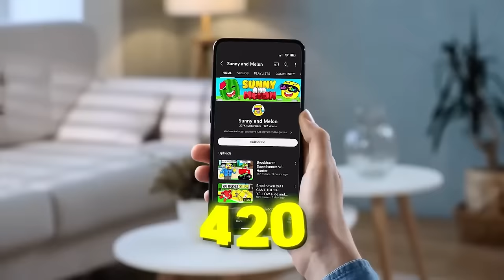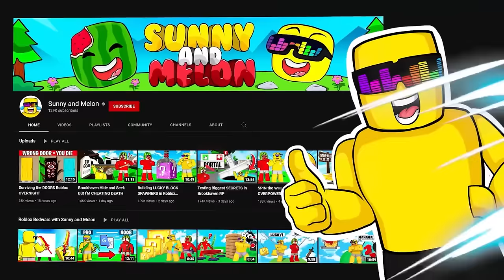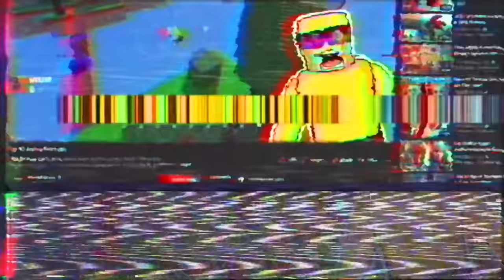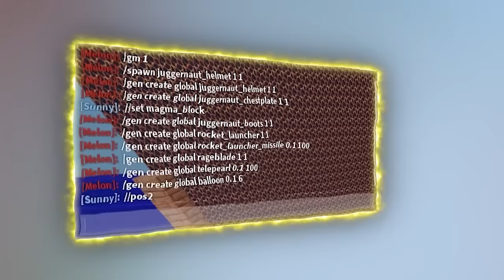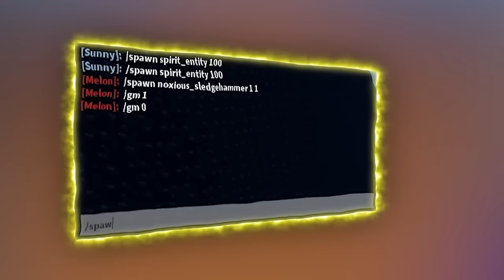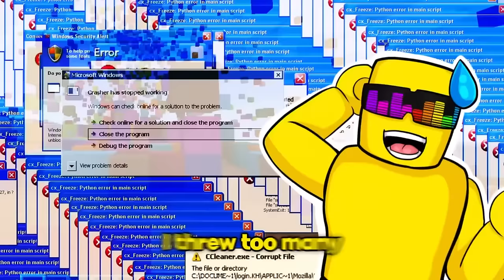TITAN TOILETS vs Sunny and Melon in BUILD TO SURVIVE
Build to Survive Skibidi Titan Toilets in Roblox
Sunny and Melon play MINING TYCOON SIMULATOR and must upgrade their factory to produce more resources, gemstones and rare cash money drops! Who will become rich first? And who do you think will remain a Noob forever!